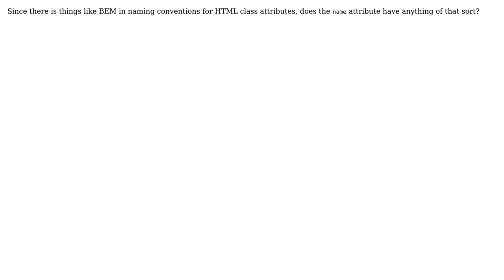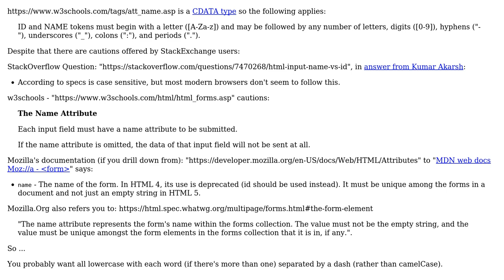Software Engineering: Is there a rule of thumb when it comes to the "name" attribute?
With thanks & praise to God, and with thanks to the many people who have made this project possible! | Content (except music & images) licensed under CC BY-SA | Music | Images & others | With thanks to user Rob user Ishan Shah user ARLCode and the Stack Exchange Network Trademarks are property of their respective owners. You are responsible for your own actions.